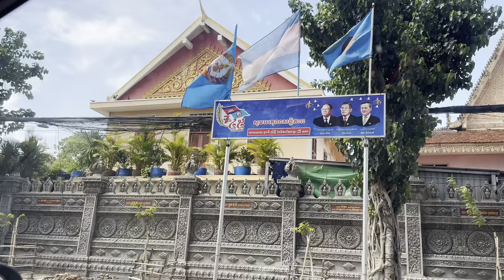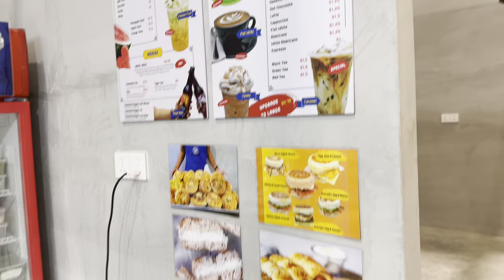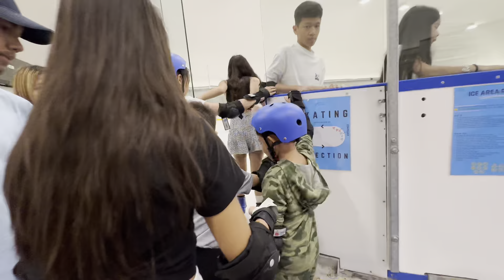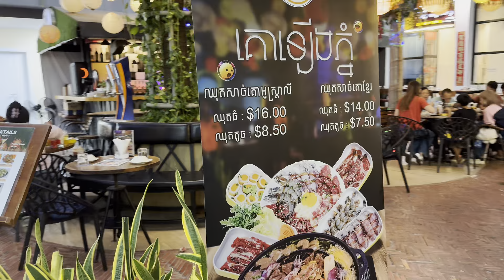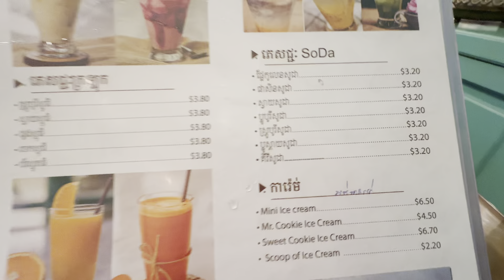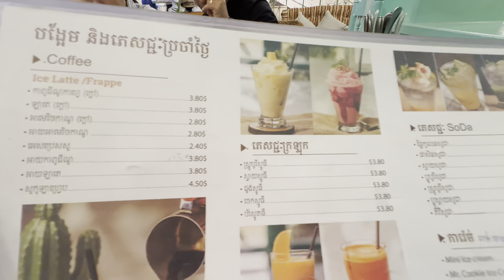Cambodia Trip 🇰🇭 2024 Ep # 94 Ice Skating - Exploring Dinosaur Park-Delicious Dinner || ជិះស្គីទឹកកក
Cambodia Trip  2024 Ep # 94 Ice Skating - Exploring Dinosaur Park-Delicious Dinner || ជិះស្គីទឹកកកនៅស្រុកខ្មែរ ទៅលេងសួនសត្វដៃណូស័រ ញាំអាហារល្ងាចឆ្ងាញ់ៗជាមួយមិត្តភក្តិ